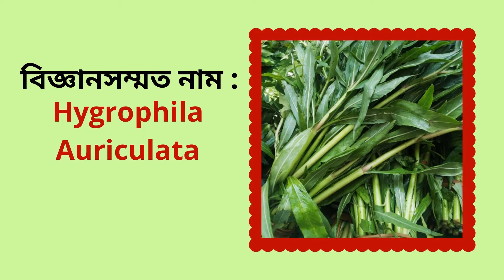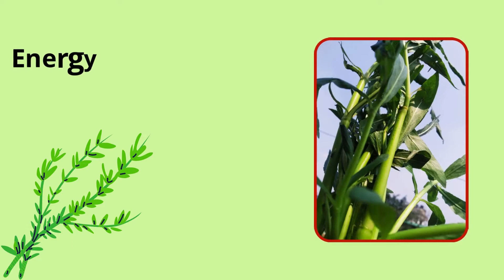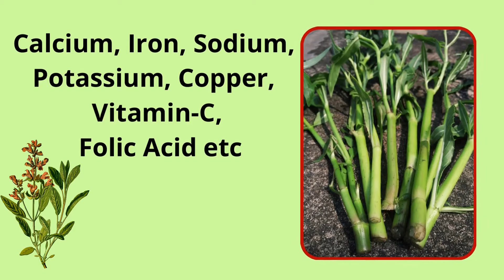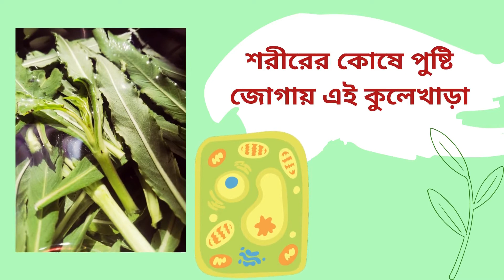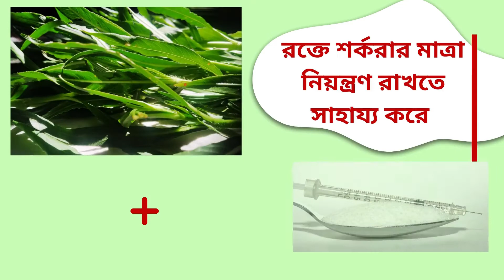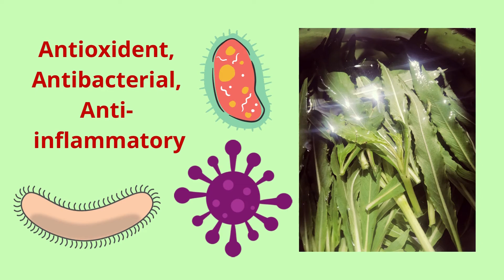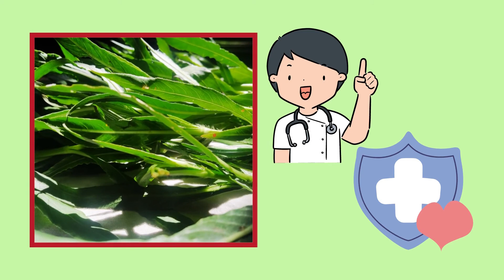Hygrophila Auriculata to Enhance hemoglobin Naturally || Kulekhara Uses & Benefits in Bengali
Friends, today's video Hygrophila auriculata to enhance hemoglobin naturally || Kulekhara uses and benefits in Bengali. Hopefully from the video you will get a lot of Information about the kulekhara plant in Bengali. Hygrophila auriculata has been used as an easy Ayurveda since ancient times to enhance hemoglobin naturally. Many people nowadays suffer from anemia and physical weakness, especially women. They often ask how to enhance hemoglobin naturally. today's video is for them. In addition to other foods that increase hemoglobin, drinking kulekhara juice is also very important. These kulekhara leaves play a unique role in increasing physical weakness and hemoglobin. Apart from these, kulekhara is also used for various other purposes.  kulekhara plays a very useful role in relieving diarrhea, relieving pain, nourishing body cells and eliminating gall bladder and kidney stones. kulekhara also protects the liver and stomach and is very beneficial. This video shares some of kulekhara’s recipes that can help you.

Hopefully these information will help you.
বন্ধুরা আজকের video Hygrophila auriculata to enhance hemoglobin naturally || Kulekhara uses and benefits in Bengali. আশাকরি এই ভিডিওটি থেকে আপনারা কুলেখাড়া গাছের সম্পর্কে অনেক কিছু তথ্য পাবেন যা আপনাদের উপকারে আসবে | আমাদের মধ্যে অনেকেই হয়তো জানি না যে কুলেখাড়া পাতা খেলে কি হয় বা এই কুলেখাড়া পাতার উপকারিতা গুলি সম্পর্কে | কুলেখাড়া পাতা খাওয়ার গুনাগুন প্রচুর রয়েছে, যেমন যারা রক্তাল্পতা বা শারীরিক দুর্বলতায়
 কষ্ট পান তাদের জন্য এই কুলেখাড়া পাতা নিয়মিত খাওয়া অত্যন্ত জরুরী | অনেকেই হয়তো জানেন না যে কুলেখাড়া পাতা কখন খাবেন, কুলেখাড়া পাতা খাওয়ার সঠিক নিয়ম কি এই ভিডিওটিতে আপনারা সেগুলি সম্পর্কে কিছুটা হলেও ধারণা পাবেন |

So friends, I hope you find this video very useful & you can learn a lot about this kulekhara plant.
👉Few links to buy online:
📣 You can easily find your needs👇

kulekhara juice for low blood pressure & weakness :

Amloki Kulekhara Juice :

Some Gears You Can Use :

Lavalier Mic
Mobile Android
Mouse Pad
10 Inches Big LED Ring Light
LED Lights
Pen Drive
Screw Tripod Ball Head
Headphone with Mic
3-in-1 Multifunctional Selfie Stick
Power Bank

🎬Time stamp:
00:00 - Intro
00:16 - Overview of kulekhara
02:13 - Usage and quality
02:19 - Kulekhara in anemia
02:43 - kulekhara to increse energy
02:58 - Kulekhara to protect the liver & stomach
03:06 - Effective treatment of bleeding ulcers
03:24 - Kulekhara is useful for gallstones and kidney stones
03:40 - Kulekhara to provide nutrition to the cells of the body
04:04 - Kulekhara in controling blood sugar
04:17 - Kulekhara to cure pain
04:26 - Kulekhara to cure diarrhea
04:40 - Kulekhara if there is pain in the veins of the legs
04:53 - Kulekhara if edema
05:05 - Properties of kulekhara
05:17 - How to use kulekhara
05:37 - Present life solution
06:09 - Some precautions
06:49 - End